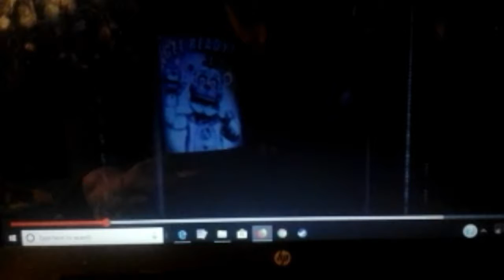FNAF Music Video "You Can't Hide by ck9c".